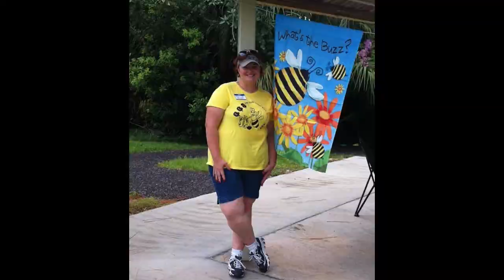Our Story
We are Joe and Rachel and we live a Keto Lifestyle.  We are starting this channel to share our experiences and hopefully help people as we live a high fat, low carb lifestyle.

Coconut flour
Shredded coconut
Peanut butter powder
Chia seeds
Cocoa butter
Psyllium husk powder
MCT oil
Hemp hearts
fat bomb mold
pure powdered stevia
Ultima electrolyte powder
Cacao nibs

2krazyketos is a participant in the Amazon Services LLC Associates Program, an affiliate advertising program designed to provide a means for sites to earn advertising fees by advertising and linking to amazon.com.